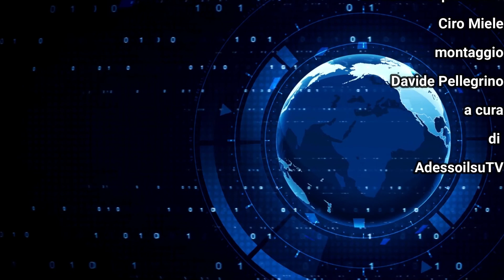Consiglio comunale di Lucera del 28 Luglio 2022 in seconda convocazione prima parte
in seconda convocazione prima parte